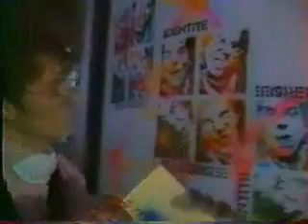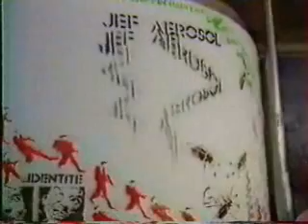Jef Aérosol 1986 (extrait de "Rock'n'Paint", de Jacques Renard)